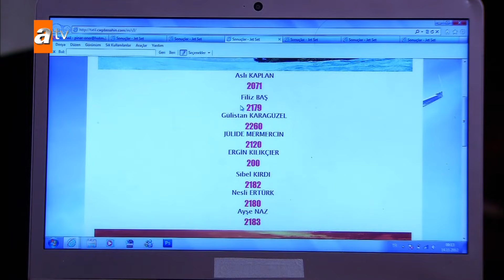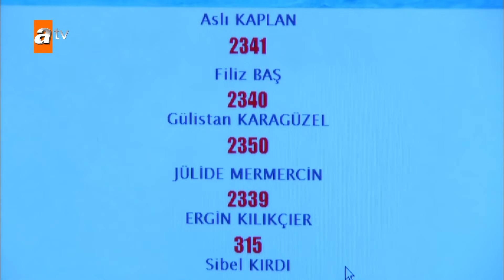Alemin Kralı Özel Kısa Bölümler | 152